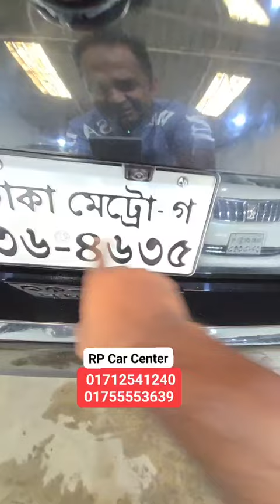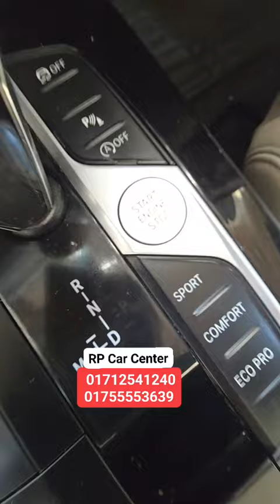এই প্রথম RP Car সেন্টারে এল BMW 2020 1500 CC 🔥🚗